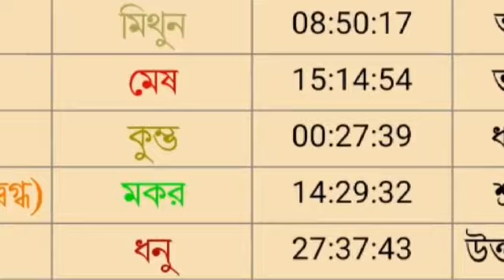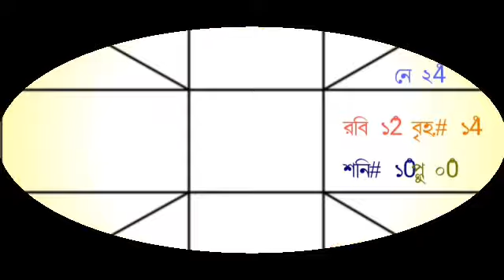আজকের রাশিফল ২৬ শে জানুয়ারি মঙ্গলবার বারোটি রাশির রাশিফল দেয়া হল।